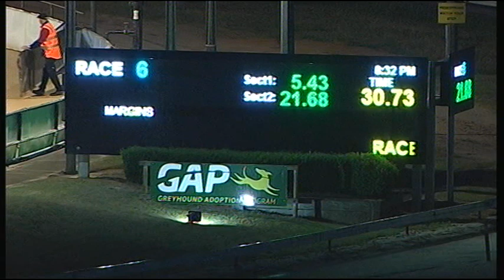CRN WED 21 NOV 18 R6